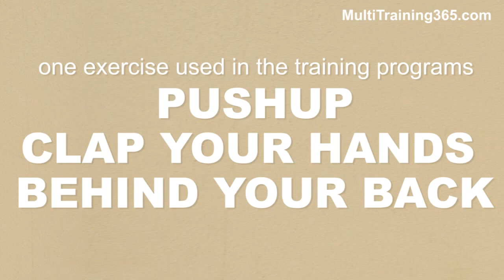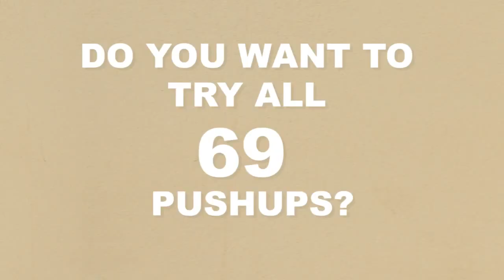Do the 69 - Fullbody Training